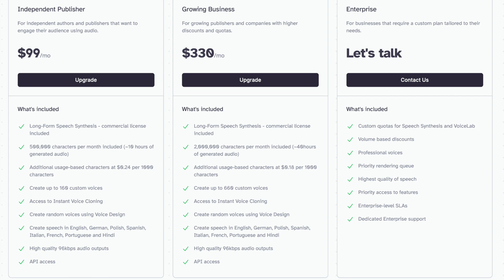Voice Synthesis - ElevenLabs.io is Amazing. How Can You Use It?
- In this video, we're going to be looking at voice synthesis app ElevenLabs.io. ElevenLabs.io is an amazing app that can be used for a variety of tasks, from creating voiceovers for videos and marketing materials, to creating AI voices for chatbots and virtual assistants.

NOTE:  I worked further with the ElevenLabs platform and got a more perfect clone of my voice than what's reflected on this video.  Likewise, on a future release ElevenLabs will release a way to more perfectly clone one's voice.  For SUBSCRIBERS I'll keep you informed as this AI program gets updates and enhancements.

So what can you do with ElevenLabs.io? Well, in this video we're going to show you some of the amazing things that you can use ElevenLabs.io for. from creating voiceovers for videos and marketing materials, to creating AI voices for chatbots and virtual assistants. So if you're looking for a great voice synthesis app that can be used for a variety of tasks, be sure to check out Eleven

At Primeau Productions - We Bring Imagination to Life!